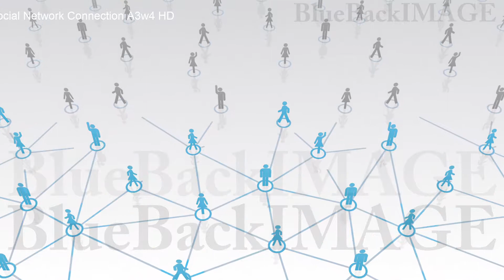映像素材 動画素材 SNS ソーシャルネットワーキング 繋がり インターネット Social Network Connection A3w4 HD